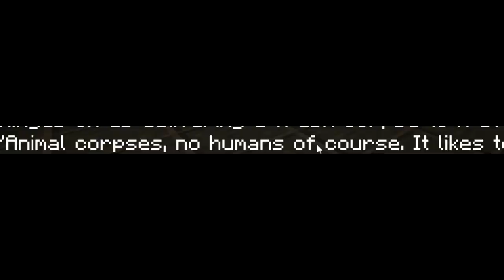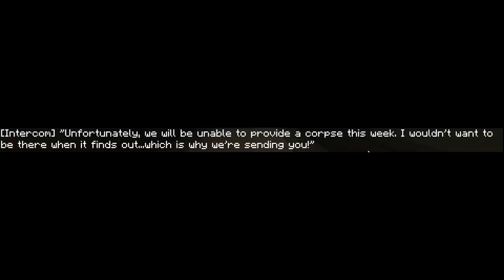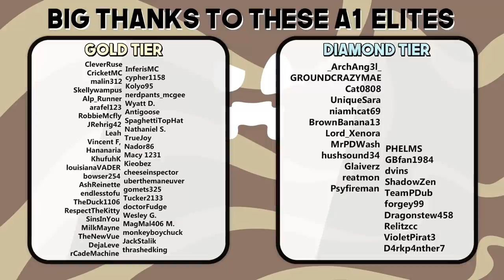Minecraft SCP 049 has Breached Containment...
today one simple question, is this scp049 marketplace pack worth it? also, what is it? today we check out a minecraft scp mod / addon for bedrock edition. SCP 049 is the star of the show & it has breeched containment.

if you read this comment "speedrun"